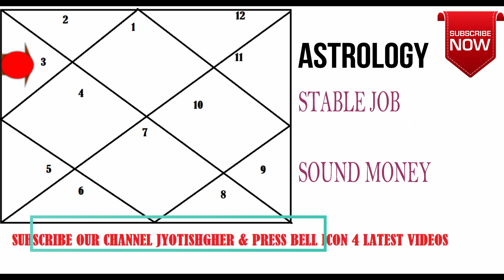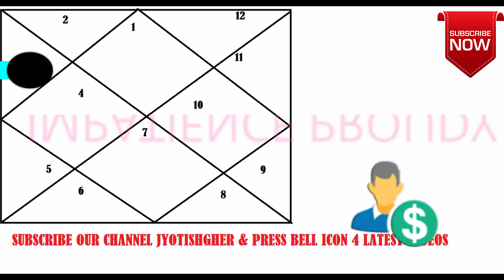UPSC,PCS,IES,ASTROLOGERS all due to SUN in 3RD House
Sun In 3rd House Meaning And Significance
Also Known As: House Of Communication
Ruling Planet: Mercury
Ruling Zodiac Sign: Gemini
Celebrities With Sun In 3rd House: Russell Crowe, Stephen King, Elton John, Winston Churchill, Edgar Allan Poe, Walt Disney
Keywords for Sun in 3rd House: Amiable, Loving, Friendly, Youthful, Energetic

As per classic Vedic scriptures, these persons tend to be a little too much straightforward. Moreover, they struggle to learn and acquire new skills. Some speech disorder such as stammering is also likely to natives having Sun in 2nd house.